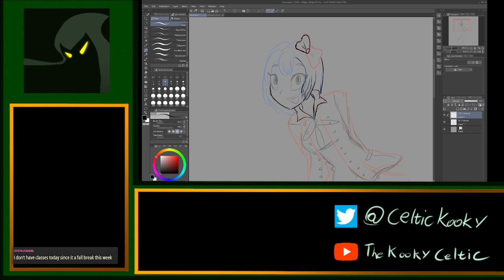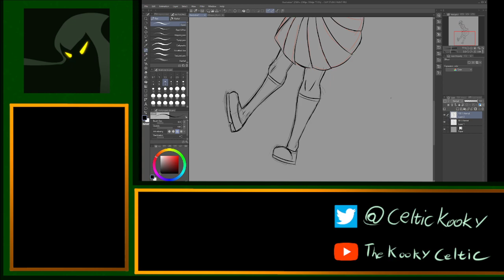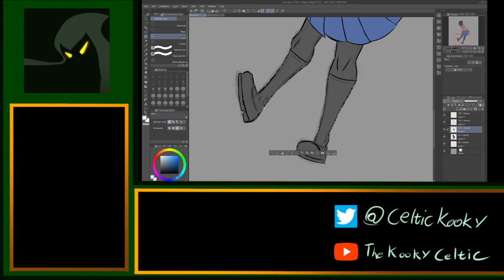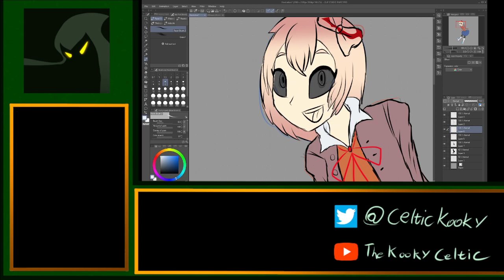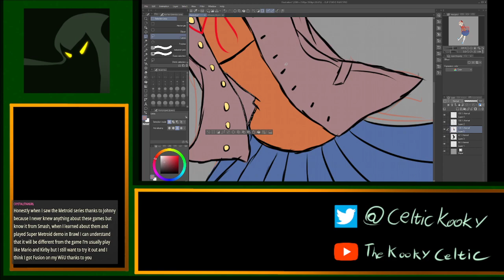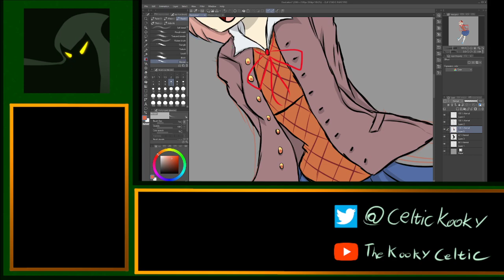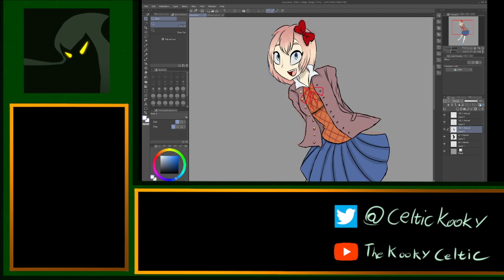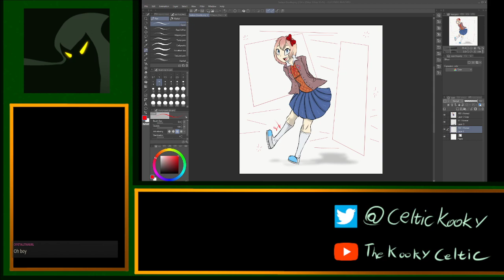The Kooky Celtic Draws Sayori